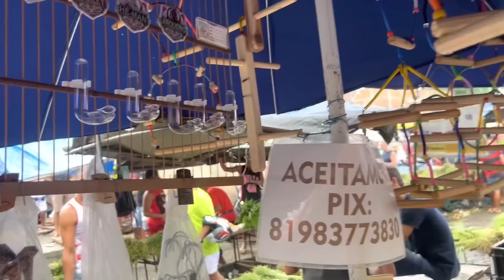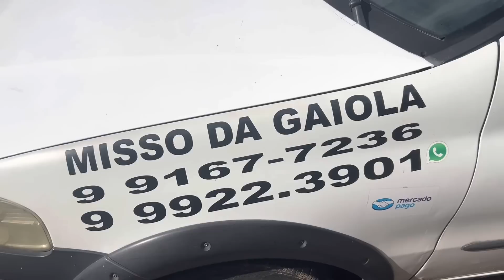Feira de Gaiolas do cordeiro 29/01/2023 gaiolas promoções acessórios a melhor feira de recife